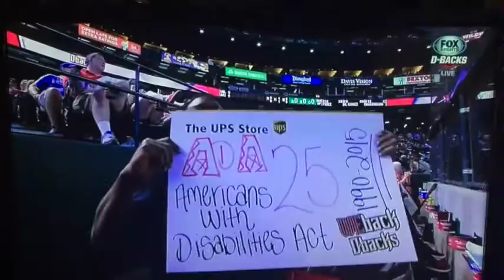Disabilities Act Promoted in Major League Baseball Telecasts on 25th Anniversary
Inner Strength. The Strength Coach Greg Smith, was profiled about the ADA25 Americans with Disabilities Act 25 year anniversary during the Diamondbacks/Brewers Game on Fox Sports Arizona. His ADA Fan Cam initiative resulted in over 2 million homes presented with messages about disability during major league baseball games across the country.